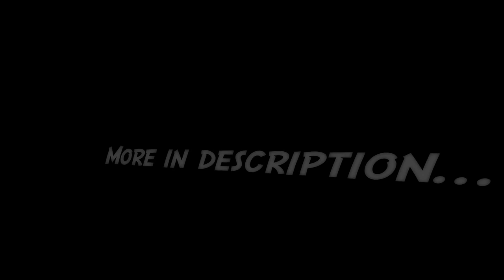Mass Effect 3 COMMENTARY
Mass Effect 3 ressemble un peu à Star Wars mais est plus innovant et tactique.
Mission de la campagne jouée en mode Normal et où l'on... REGARDE LA VIDÉO POUR SAVOIR!